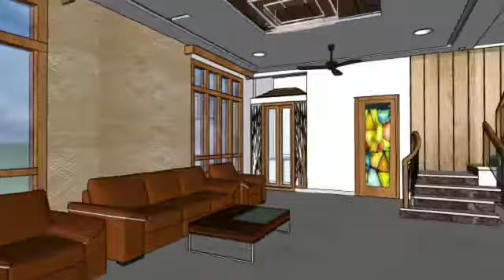Project work done by our student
Sketchup walkthrough for an ongoing live project (Residential building @ Vijayanagar) done by our student Mr.Rajkiran